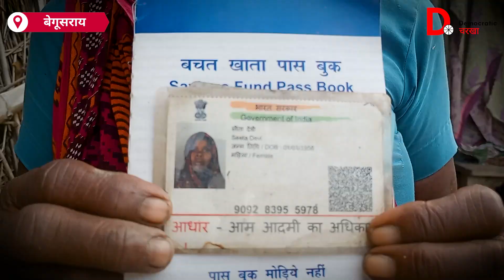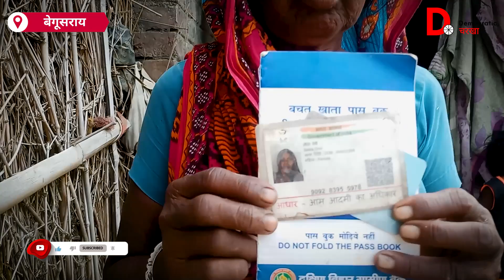Bihar: आखिर क्यों Begusarai क्यों में रुक गई पेंशन योजना? | Nitish Kumar| Ground Report | News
बिहार की राज्य सरकार बुजुर्गों के लिए मुख्यमंत्री वृद्धा पेंशन योजना चलाती है। जिसके तहत  60 साल से अधिक उम्र के बुजुर्गों को हर महीने 400 और 80 साल से ऊपर के बुजुर्गों को ₹500 रूपए प्रतिमाह  दिए जाते हैं। इस योजना का उद्देश्य, बुजुर्गों को सशक्त बनाना है, ताकि उन्हें अपने छोटे-मोटे खर्चों के लिए किसी पर आश्रित ना रहना पड़े। राज्य सरकार यह भी दावा करती है कि कई जिलों में एक लाख से अधिक वृद्धो को पेंशन योजना का लाभ मिल रहा है जिसमें सारण, समस्तीपुर, पूर्वी चंपारण, पश्चिमी चंपारण, मधुबनी, मुजफ्फरपुर, गया, दरभंगा और राजधानी पटना भी शामिल है। लेकिन जब हम पटना के राजेंद्र नगर इलाके के (H.I.G.) नाला पर की बस्ती में गए तो वहां कई ऐसे बुजुर्ग व्यक्ति मिले जिनको पेंशन योजना का लाभ नहीं मिल रहा है, इसी बस्ती के 65 वर्षीय विजय, पोलियो के मरीज हैं, इनको करीब डेढ़ सालों से पेंशन नहीं मिल रहा है, अब यह चल फिर भी नहीं सकते है, पैसा नहीं रहने के कारण अब इनका इलाज भी नहीं हो पा रहा है. देखे प्रवीण की ये ग्राउंड रिपोर्ट  खास ग्राउंड रिपोर्ट
तो देखा आपने यहां पेंशन ना मिलने की वजह से बुजुर्गों को किन-किन परेशानियों से सामना करना पड़ रहा है, जमीनी स्तर पर सरकार के दावे  विफल होते नजर आ रहे हैं,
विजय जिनकी पेंशन डेढ़ साल पहले रुक गई थी अब वह छोटी-छोटी चीजों के लिए भी मोहताज हो गए हैं और उन्हें अपने रोजमर्रा के जीवन में उनको काफी समस्याओं का सामना करना पड़ रहा है आपको हमारी रिपोर्ट कैसी लगी हमें कमेंट करके बताएं साथ ही डेमोक्रेटिक चरखा को फॉलो करें
आपको हमारी यह रिपोर्ट कैसी लगी हमें कमेंट करके जरूर.

आप अपने दोस्तों और परिवार वालों से भी डेमोक्रेटिक चरखा को मदद करने की अपील कर सकते हैं. ताकि हम आपका व्यक्तिगत तौर पर शुक्रिया कर सकें.